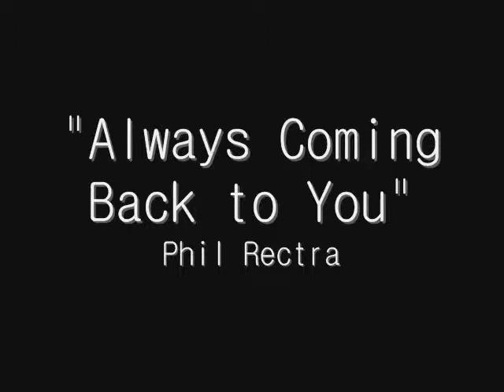Phil Rectra: Always Coming Back to You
Phil Rectra sings the Scott Walker original...